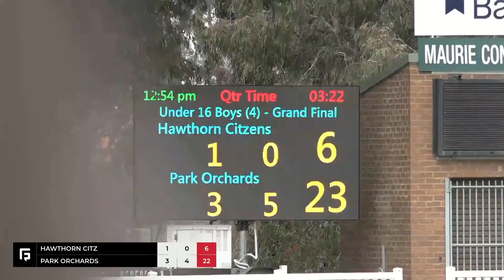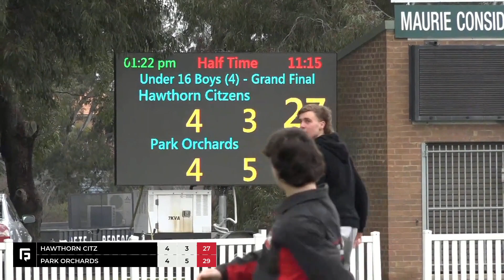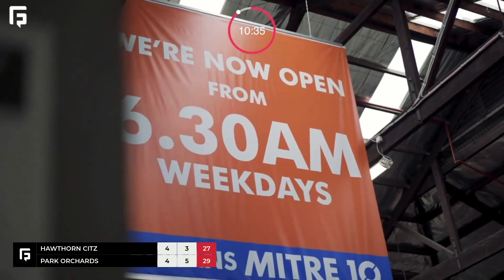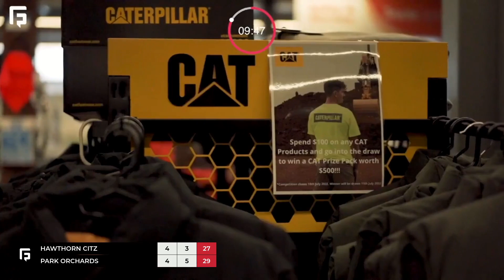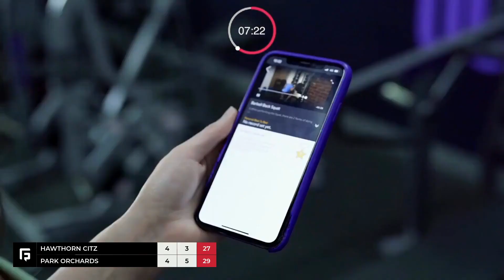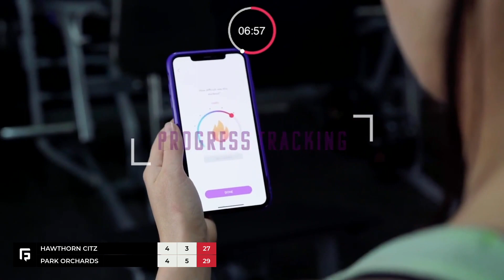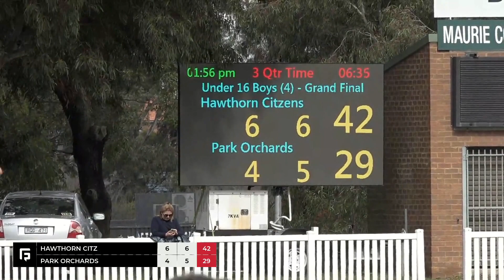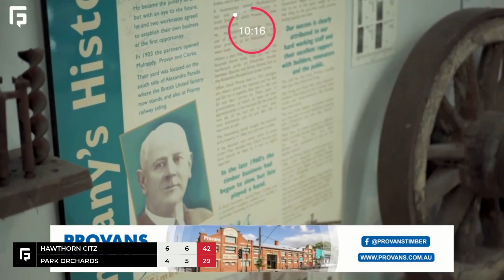2022 | YJFL | U16 Boys 4 | GF | Hawthorn Citz vs Park Orchards